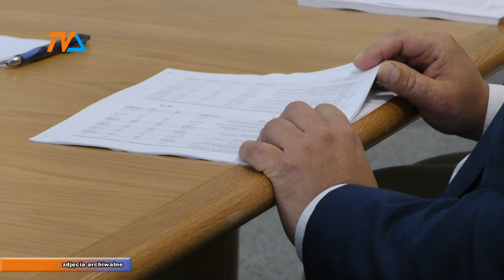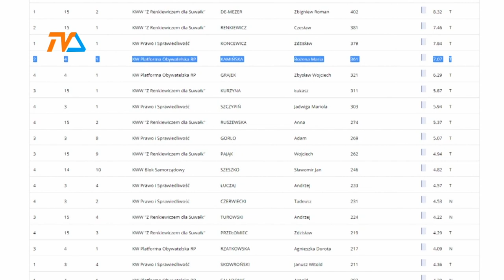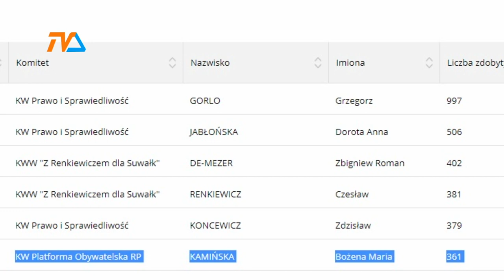Słowem- nie zgrzeszyła |TVSUWAŁKI